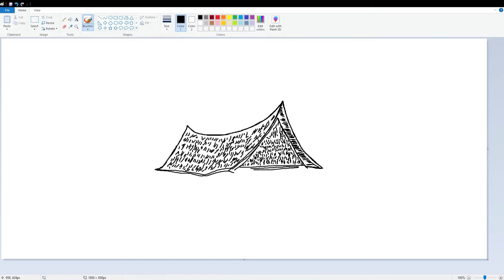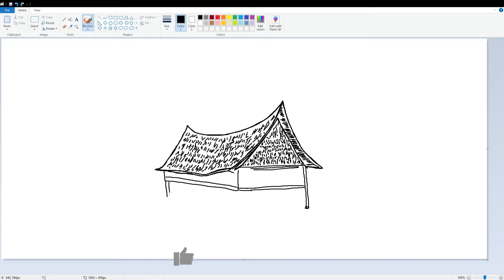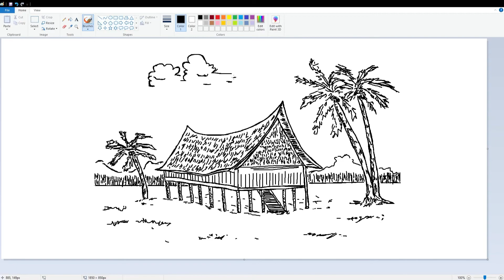Menggambar RUMAH GADANG Menggunakan Aplikasi Gambar MS PAINT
Saya menggambar Rumah Gadang menggunakan mouse dan keyboard saja, belum menggunakan drawing pad atau drawing tablet. Saya menggambar di aplikasi gambar MS Paint yang biasa ada di Windows.